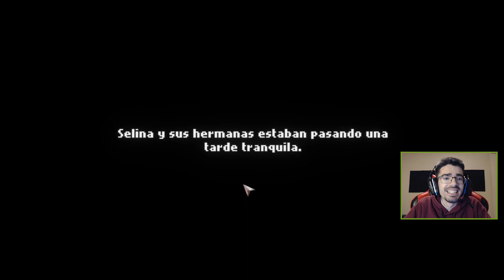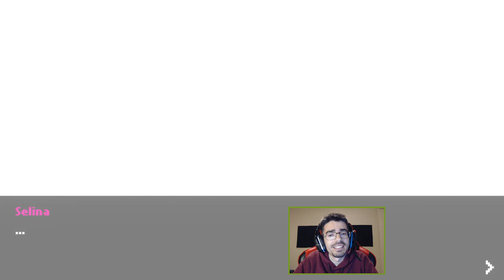NUEVO JUEGO DE AVENTURAS CON UNA CHICA GATO AL ESTILO ROGUELIKE Y GRAFICOS LLAMATIVOS EN NEKO LOOP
NUEVO JUEGO DE AVENTURAS CON UNA CHICA GATO AL ESTILO ROGUELIKE Y GRAFICOS LLAMATIVOS EN NEKO LOOP PC Steam Análisis y Review en Español | Neko Loop para PC Gameplay en Español es un nuevo juego de una chica gato que se enfrenta a multitud de enemigos, jefes, secretos y desafíos crea el roguelike más bonito que jamás hayas visto. Además, se pueden desbloquear secretos, derrotar a los jefes, conocer a los personajes y hacer todo lo posible para ayudar a Selina a volver a casa.